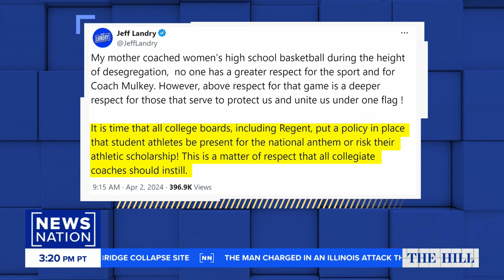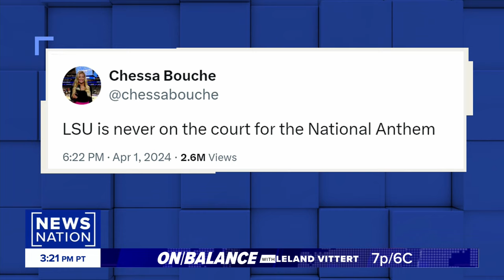LSU women's basketball team faces backlash after missing national anthem | The Hill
The LSU women's basketball team is facing scrutiny after the team didn't come out for the national anthem before its regional final against the Iowa Hawkeyes. NewsNation's "The Hill" panel discusses whether the backlash is warranted.